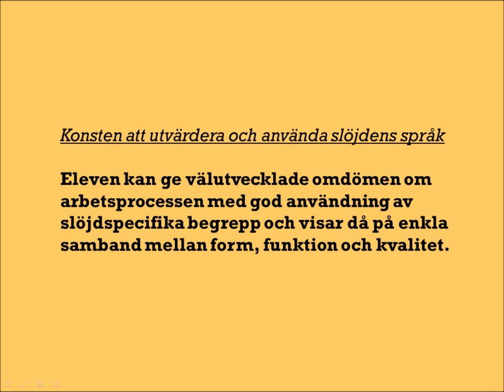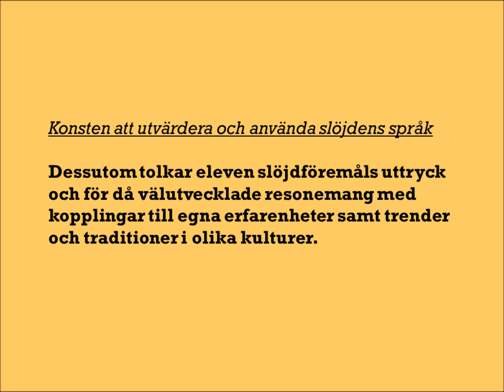Kunskapskraven i slöjd - del 3 av 3 - Konsten att utvärdera och använda slöjdens språk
Film 3 av 3 om läroplanens kunskapskrav.

I denna del avhandlas konsten att utvärdera och använda slöjdens språk.
I del 1 hantverkskunnandet.
I del 2 planering, tålamod och egen drivkraft.

Tack till Birgitta Woxberg på Blommensbergsskolan som läste in kunskapskraven.